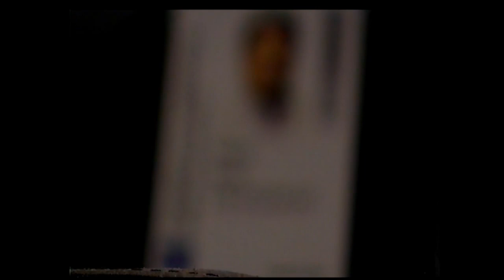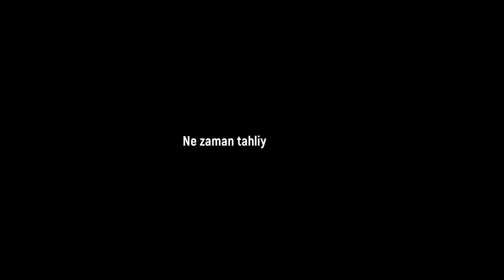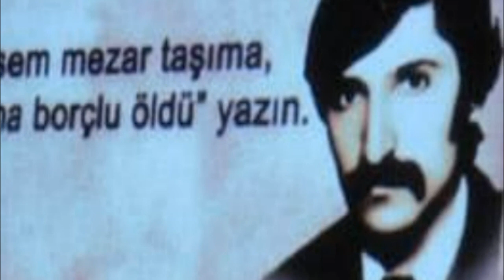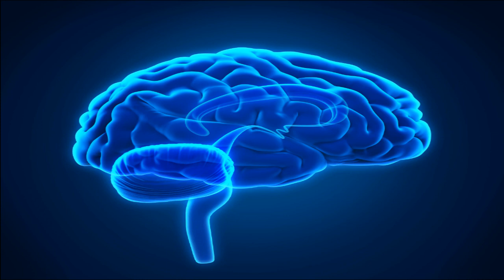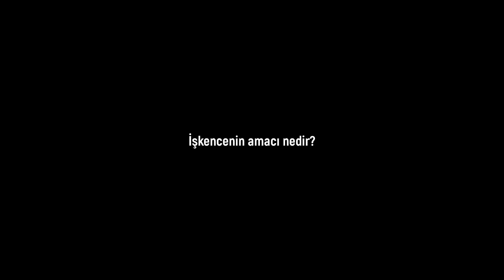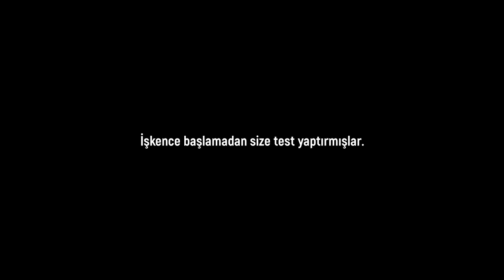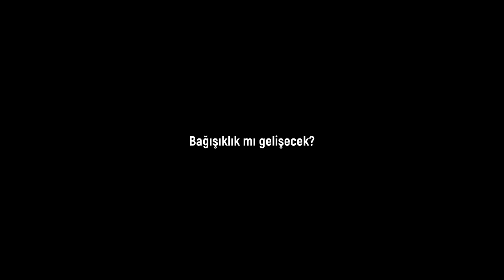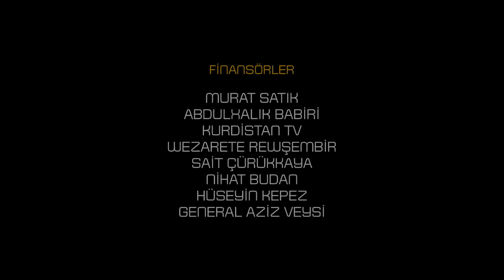CEHENNEM NE Kİ! - Hişyar Dîrok Diyarbakır Zindanını Anlatıyor - 1. Bölüm